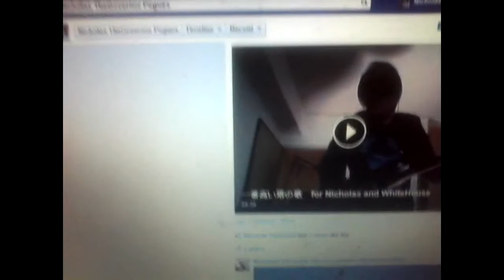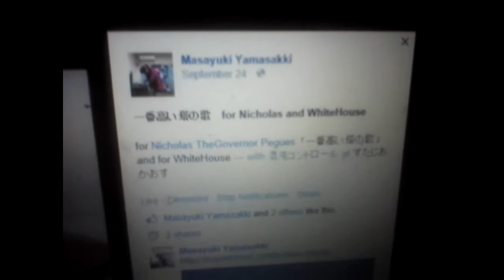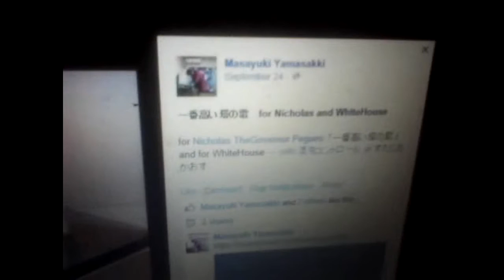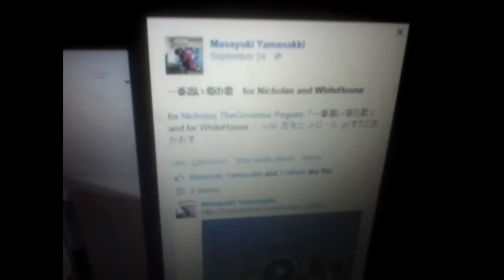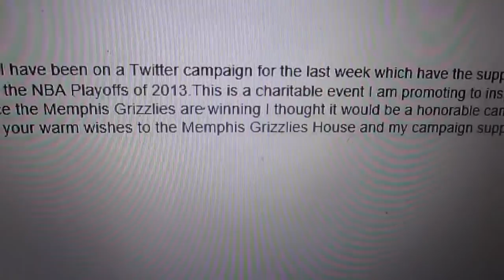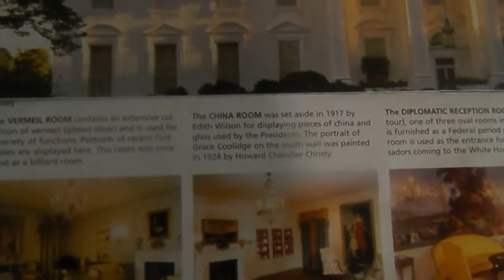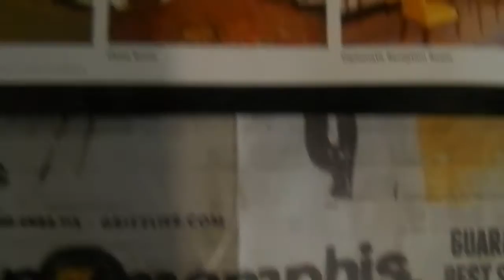The White House "Mrs. Obama Memphis Visit" - Music Video Impacting CNN Icon Nicholas Pegues 2014